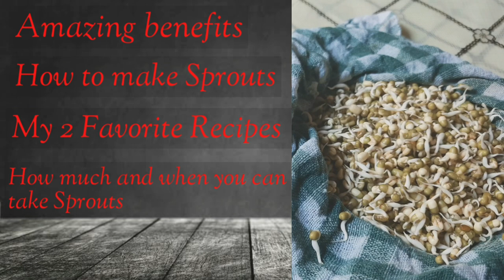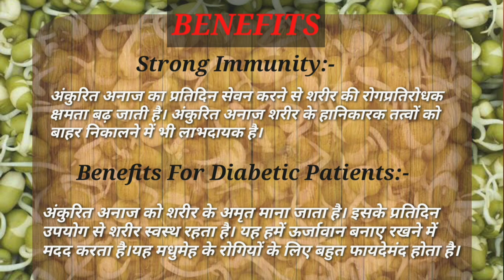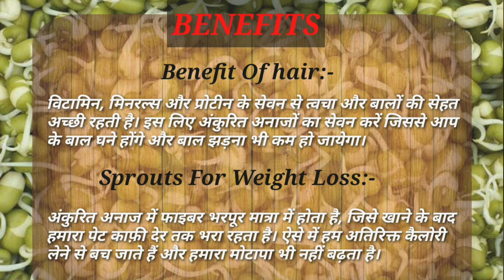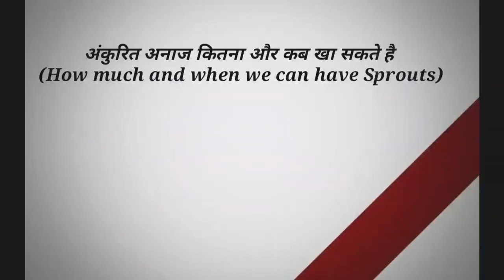90% लोग नही जानते अंकुरित अनाज खाने के चमत्कारी फायदे / POWER OF SPROUTS/ RECIPES/VEGETARIAN PROTEIN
Hello dosto kaise ho app sab ajj ki video mai app logo bataya hai ki
अंकुरित अनाज (Sprouts) Khane ke kya kya fayde hote hai , Ghar par hum Sprouts kaise bna sakte hai , Sprouts kab aur kitne khane chaiye.